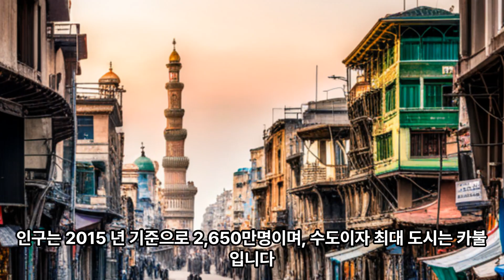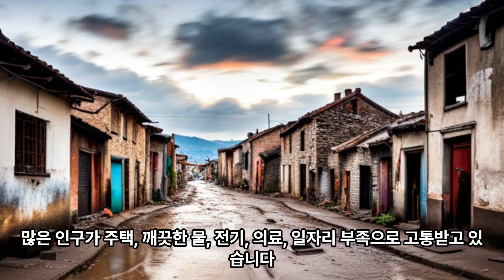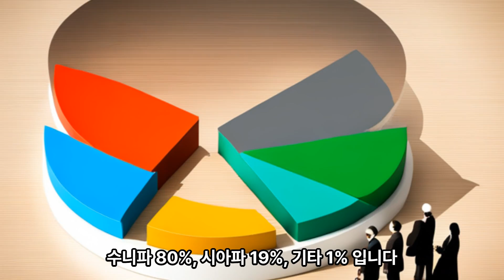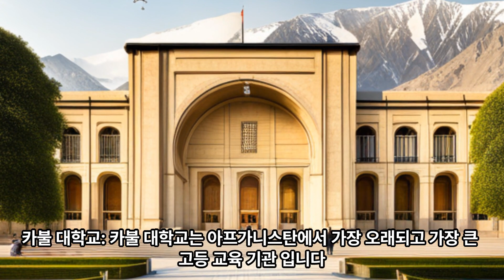1. 아프가니스탄은 어떤 나라인가?